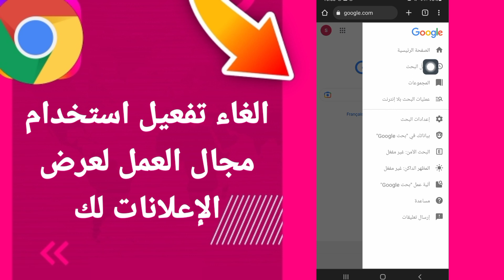كيفية طريقة الغاء تفعيل استخدام مجال العمل لعرض الإعلانات لك على تطبيق جوجل كروم الهاتف الموبايل